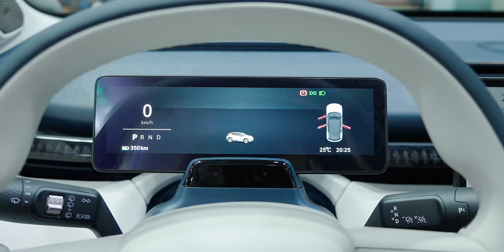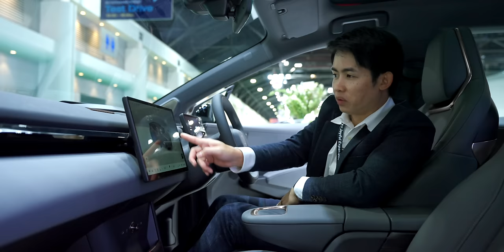ส่องคันจริงภายนอกภายใน ZEEKR X คาดเริ่ม 1.2 ล้าน ZEEKR 009 ไม่เกิน 3.3 ล้าน ที่งาน MotorShow 2024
ส่อง ZEEKR รถใหม่ ZEEKR X คาดเริ่ม 1.2 ล้าน ZEEKR 009 ไม่เกิน 3.3 ล้าน พร้อมนำ ZEEKR 007 มาจัดแสดงด้วยที่งาน MotorShow 2024
00:00 - พาขม ZEEKR ในงาน MotorShow ครั้งที่ 45
00:40 - ZEEKR X
05:53 - ZEEKR 009
07:42 - ZEEKR 007